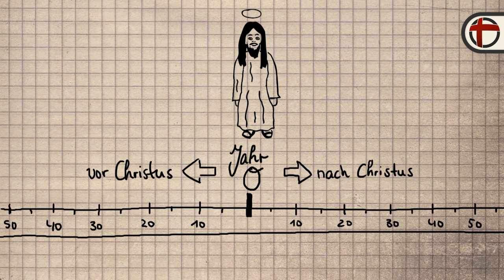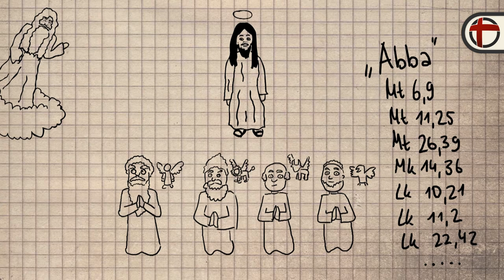Wer war Jesus Christus?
Jesus Christus ist Gott und Mensch zugleich, ohne Einschränkung. Nach ihm richtet sich unsere Zeitrechnung. Warum er so wichtig ist, erkennen auch seine Freunde erst nach seiner Auferstehung. katholisch.de die zentrale Person des Christentums vor

Gott zeigt exemplarisch: Der größte Feind des Menschen ist ein für alle Mal besiegt. Wer auf Gott vertraut, den holt er zu sich ins ewige Leben. Jesus spricht von innerer Umkehr, Gerechtigkeit, Nächstenliebe und lädt alle Menschen dazu ein, sein Reich weiter zu führen. Doch sehen Sie selbst.